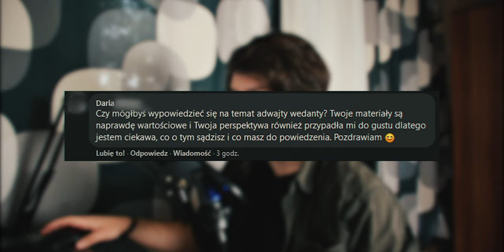O Adwajcie Wedancie - Jedność Niedualności Duchowych Doświadczeń